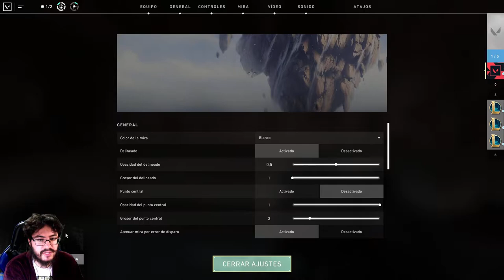Valorant - cap.1 - Funcionamiento técnico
Apuntar y disparar. Un tiro, un muerto.